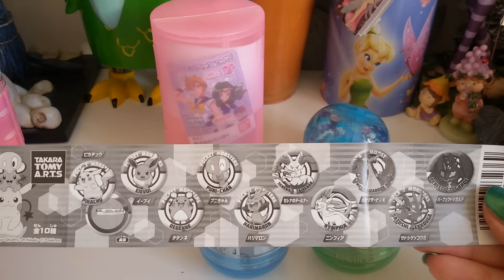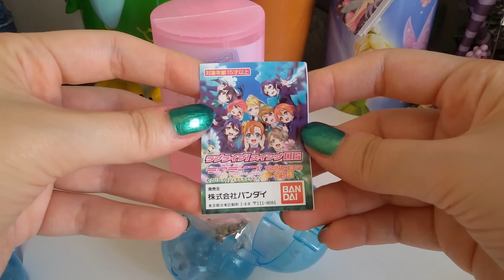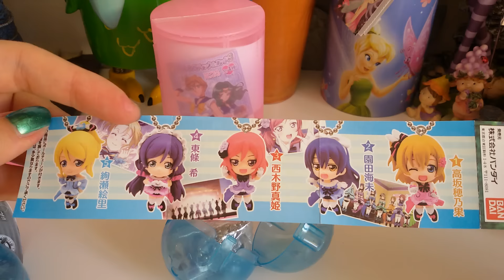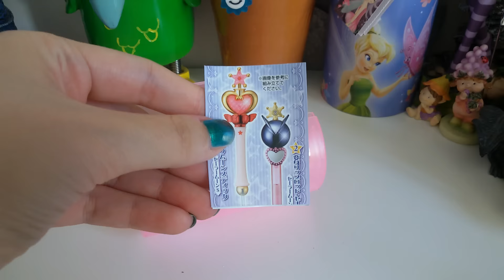#2 GiappoNESE Time: Tante Gashapon da Candysan!!! Sailor Moon, Pokemon, Love live...!!!